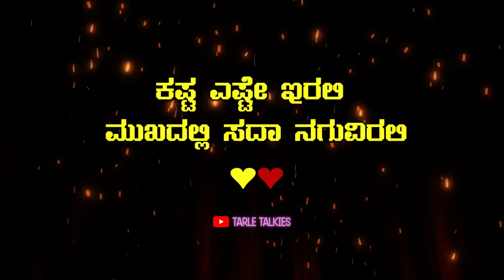Biggboss ❌Bigg Loss✅|Kannnada Meme review| Tarle talkies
ಮಸ್ತಾಗಿರೋ MEMES, MISS ಮಾಡ್ದೆ ನೋಡಿ😅 || Funny Memes Review || Tarle Talkies